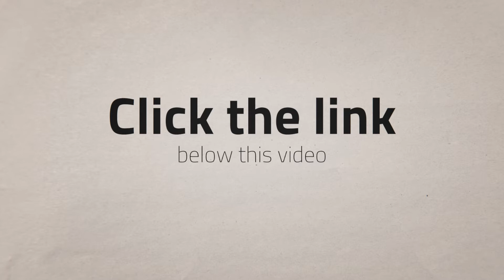Review Conway WME 627 Alu MTB Fully grey 2018 Full suspension enduro bike [2019]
Mountain bike CONWAY WME 627 Alu - model 2018